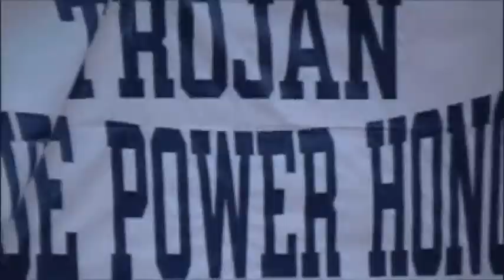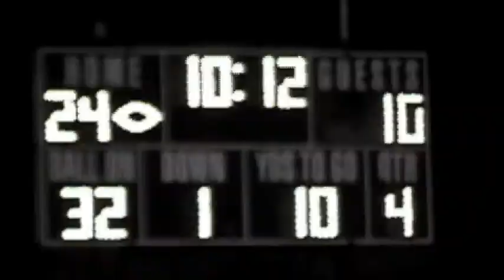Olympic High School Footbal VS East Side Catholic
Olympic High School Football VS East Side Catholic